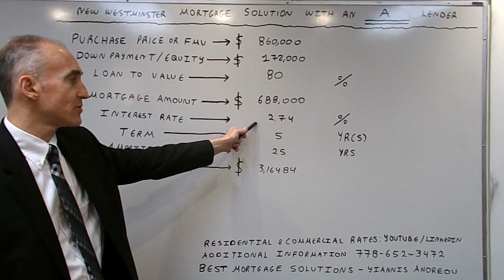Flexible New Westminster Mortgage Solution - No 2% Stress Test via an A Lender - Rate of 2.74%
The video focuses on terms and benefits available on a mortgage via an A Lender that does not use the Stress Test for applicants with a down payment of at least 25% and a maximum amortization of 30 years.  The no Stress-Test rate is 2.74% with a 25-year amortization and 2.84% with a 30-year amortization.  The Lender allows a Mortgage of 80% of the first $1,250,000 & 50% of the balance.